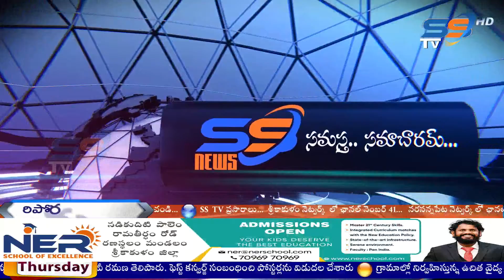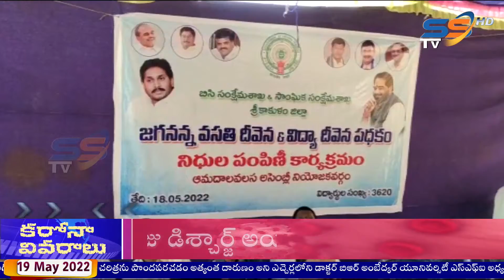SS NEWS SRIKAKULAM 19 05 22 MRNG BULLETIN